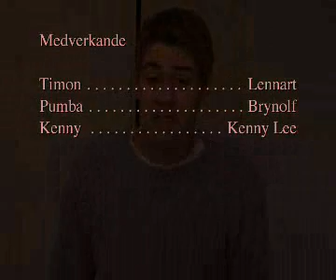Hakuna Matata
Totemo omoshiroi desu